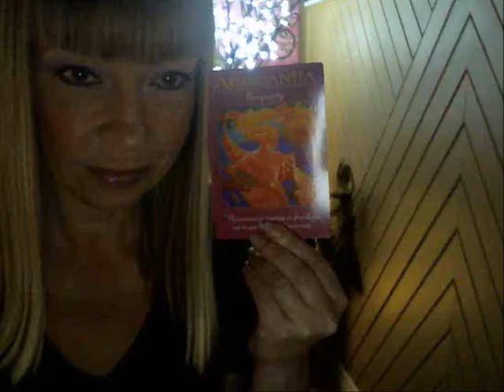Goddess Card reading for the week of March 14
The Book
The Goddess an Expression of the Divine Feminine